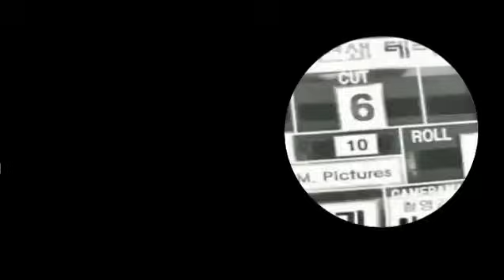[FANCAM] 081108 Eunhyuk & Kyuhyun singing "I Love You Oh Thank You" at SJ 3rd anniv party